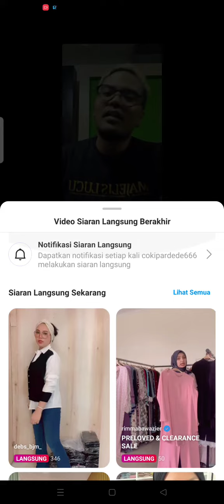Live terakhir Coki Pardede sebelum wadadidaukskrttr